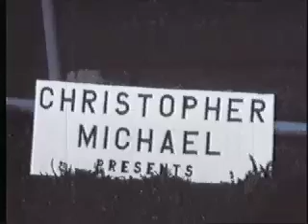How 'You Like Me Now?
. In this controversial guttural comedy, the first from writer/director Christopher Michael, his shocking character "Jerome Jackson" makes his debut as a mortuary attendant caught in a diabolical bacteriological espionage plot and threatens to destroy America. Using his special ghetto-jive powers, Jerome uncovers the scheme while helping himself to the luscious offerings of the widow of one of his "customers" -- an evil, rich bastard that has been replaced by one of the agents as part of the bacteriological war. Can the shuffling Jerome keep his hands off horny white women long enough to save his country? Probably not, but you'll laugh at this fool's attempts to balance animalistic sex and patriotism! And what is the power of the OSMOMOLIMITER?